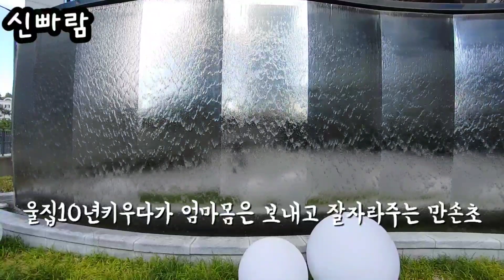다산의여왕👍★★★만손초